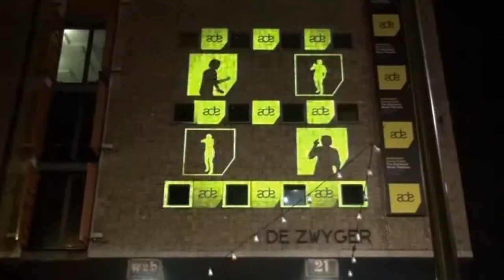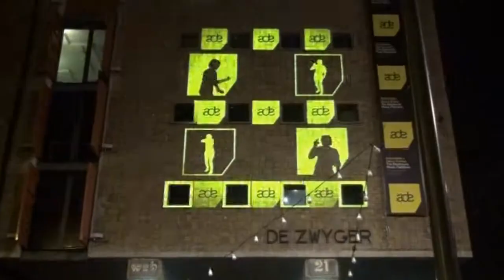Interview with dj & producer Dash Berlin at ADE 2014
During  Amsterdam Dance Event (ADE), 15-19 October, a record number of 2,224 artists from 57 different countries  performed. The 19th edition of the biggest and most prominent event for electronic music, an initiative of Buma, put Amsterdam in the international spotlight for all five days. More than 400 journalists, 5,000 conference visitors and 350,000  festival visitors travelled from all over the world to the capital of entertainment and electronic music culture and industry.

 On Wednesday 15 October, Herna Verhagen, CEO of PostNL, presented Dutch DJs Armin van Buuren, Afrojack, Dash Berlin and Hardwell with their very first ‘Dutch DJ’ stamps. This presentation took place on the opening day of the Amsterdam Dance Event (ADE) in the ADE X SAMSUNG HOME on the Rembrandt square, Amsterdam. All four djs were there to express their gratitude for this initiative of PostNL except Tiësto who was absent at the presentation and he personally received his first stamp at a later time. PostNL is proud to honor these dance heroes during ADE. Herna Verhagen  explained how five music clips from recent tracks can be heard after scanning the stamps, one from each DJ.

Designer Paul du Boi-Reymond of design studio Our Machine was present and talked about the creation of the stamps  in collaboration with colleague Mark Klaversteijn. During this wonderful event I had the chance to interview Dash Berlin and to ask him about his feelings of having his first ever dj stamp. Also I asked him about his performances at Armada Night and Amsterdam Music Festival during ADE. We discuss his current album We Are Part 1 and his latest single with 3LAU FT. Bright Lights - Somehow. It's definitely a wonderful interview that Dash Berlin proves how talented artist he is and we definitely aint seen nothing yer from him.